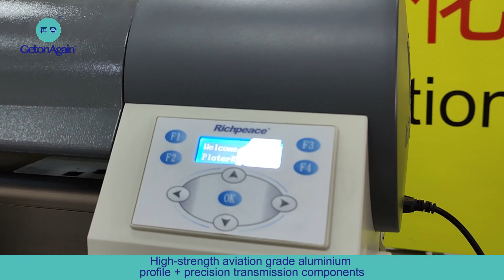GetonAgain High Speed Inkjet Plotter